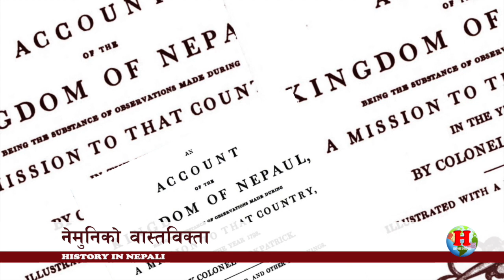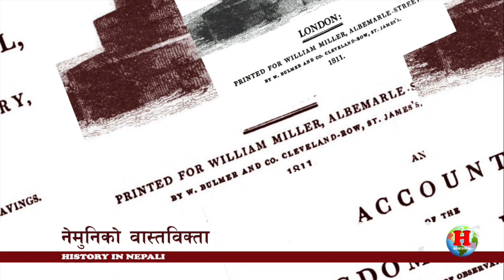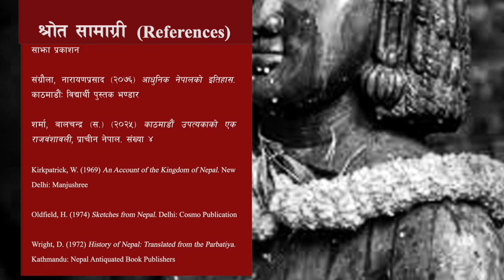GH 40 || Who was Ne Muni? || Nemuni of Nepal || Ne Saint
According to Hindu Mythology, Nepal derives its name from an ancient Hindu sage called Ne, referred to as Ne Muni. According to Pashupati Puran as a place protected by Ne, the country in the heart of the Himalayas came to be known as Nepal..

The main contents are:
* Kirat Period
* Lichhabi Period